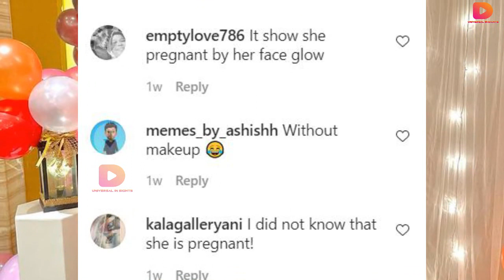Pregnant Neha Kakkar Flaunting Her Cute Baby Bump With Rohanpreet Singh after Taking Break from Indi